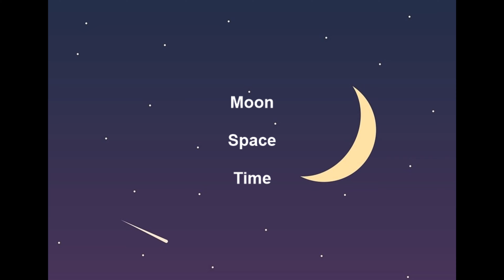Moon Scan- Nov. 30, 2023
4K Setting